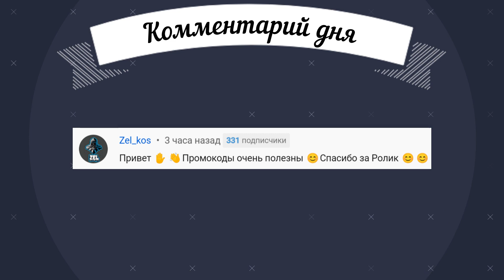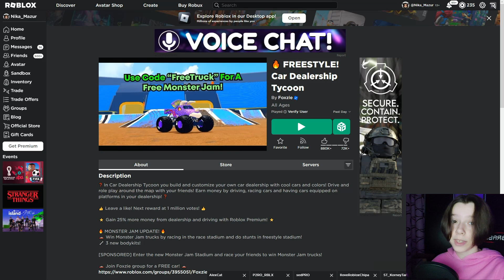НОВЫЙ ПРОМОКОД в 🔥 FREESTYLE! Car Dealership Tycoon Роблокс на Монстер Трак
В игре Car Dealership Tycoon вышло новое обновление под названием 🔥 FREESTYLE, которое принесло нам много всего интересного, а самое главное – Монстер Траки.

Car Dealership Tycoon входит в число наиболее популярных игр на платформе Roblox. Геймплей в ней сводится к постройке своего автосалона, покупке и продаже экзотических спорткаров, а также скоростным заездам по городским улицам.

Как долго будет работать этот новый код в Car Dealership Tycoon (Магнат автосалона) Роблокс из этого видео я не знаю, поэтому советую сразу ими воспользоваться, даже если вы не играете в этот плейс. Кто знает, может потом захотите поиграть, а Монстер Трак с промокода уже будет в наличии)

25 руб. - Танцующий донат;
50 руб. - Странный донат;
100 руб. - Безбашенный донат;
250 руб. - Волшебный донат;
500 руб. - Супер донат;
666 руб. - Напугать НикуШоу
от 1000 руб. - Божественный донат!

Если случилось так, что коды в Car Dealership Tycoon (Магнат автосалона) Роблокс из этого видео больше не работают, то поищите на канале Ника Шоу (Nika Show) более свежие видео новыми промокодами в режиме Кар Дилершип тайкон. А если нового видео нет, то напишите об этом в комментариях или моём телеграмм канале, чтобы я проверила игру Car Dealership Tycoon на новые коды.

Хочешь попасть в вашу любимую рубрику Внезапный привет? Смотрите видео «НОВЫЙ ПРОМОКОД в 🔥 FREESTYLE! Car Dealership Tycoon Роблокс на Монстер Трак», пишите в видео: «Передай привет», я тебя запишу в очередь и передам его в каком-то будущем видео.